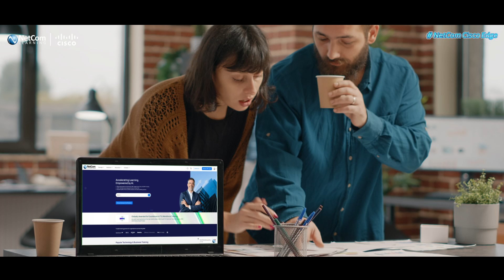Gain the Competitive Edge with NetComCiscoEdge!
The future belongs to those who stay ahead. Empower your workforce with top-tier skills in networking, cloud security, and privacy—powered by NetCom Learning & Cisco!

1. Stay competitive
2. Master innovative technologies
3. Build a future-ready workforce

The edge is yours for the taking. Are you ready?